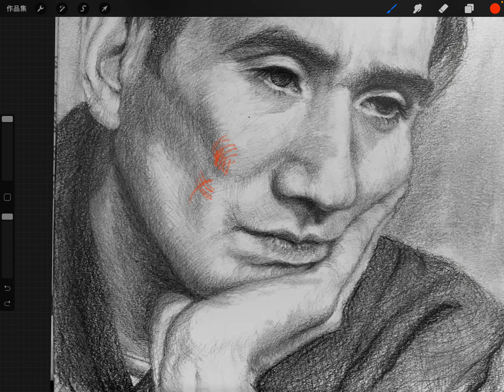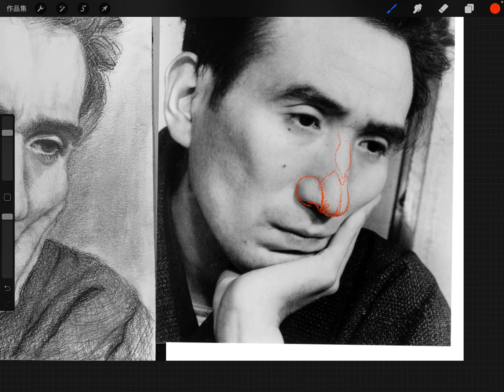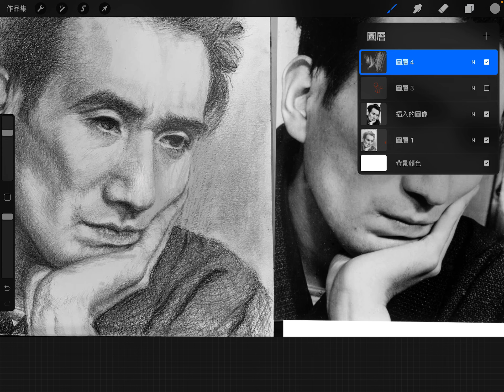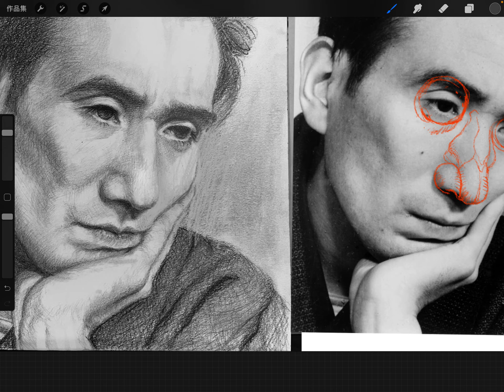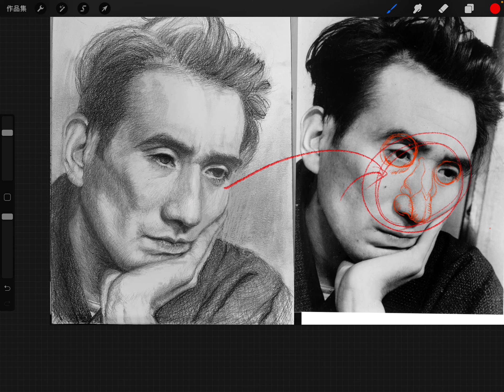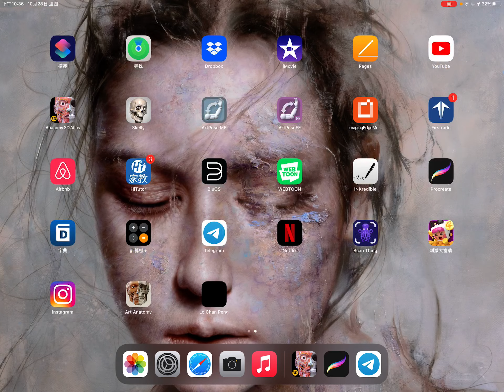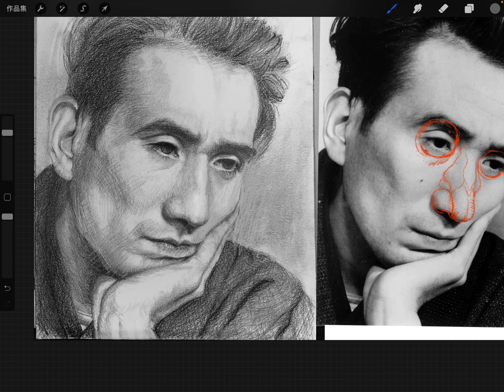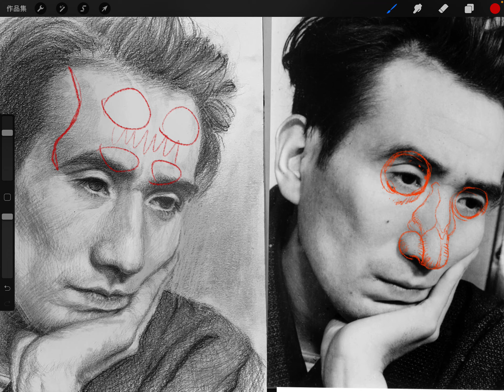Jung 作業～結構結構結構!